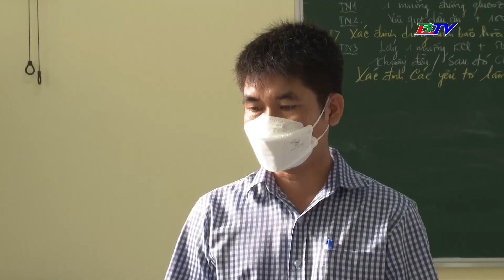Bạc Liêu: Tăng cường quản lý giáo dục, ngăn ngừa, phòng chống bạo lực học đường